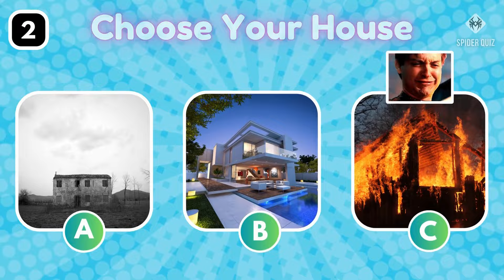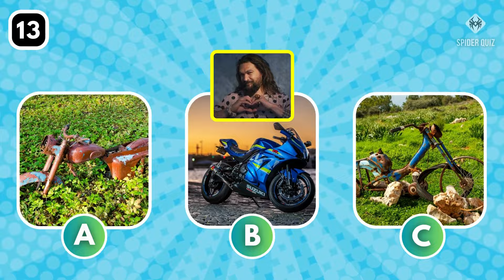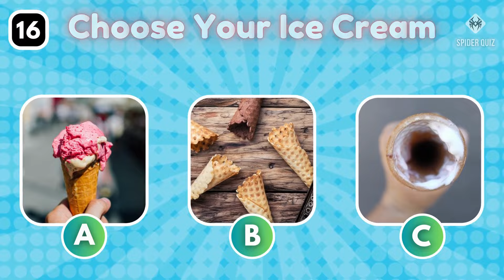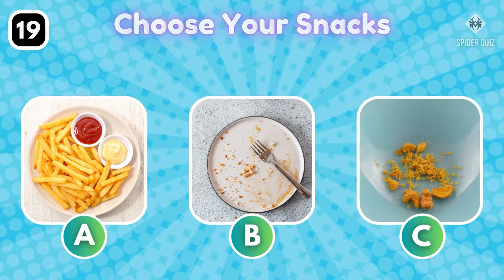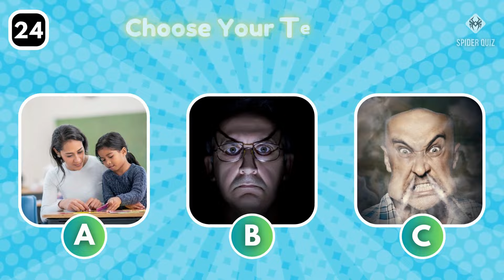Choose Your Gift Box🎁| The Ultimate Luck Challenge!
Welcome to the ultimate test of luck and choice! Are you ready to uncover your fortune? In this exciting challenge, you'll be presented with a series of gift boxes, each containing a mystery surprise. As you make your selections, you'll accumulate points, and by the end of the video, we'll determine whether you're truly a lucky individual.

But that's not all! This is more than just a game – it's an adventure of anticipation and excitement. Will you be pleasantly surprised, or will you face unexpected twists? Join us on this journey and let's find out together.

Did you prove to be lucky, or did fate have other plans for you?

We have more thrilling games and surprises waiting for you every week. Get ready to choose your destiny and embrace the excitement! 🍀🎉